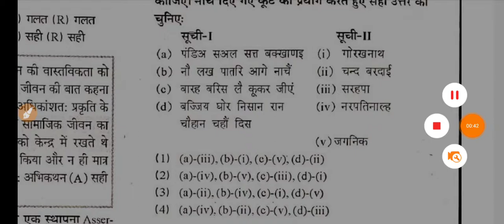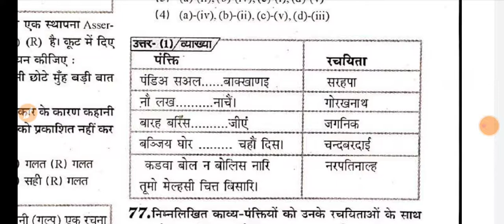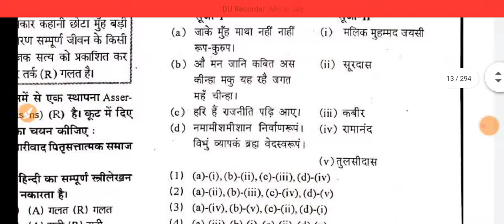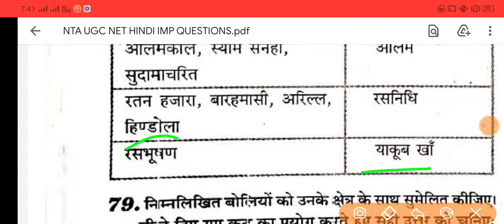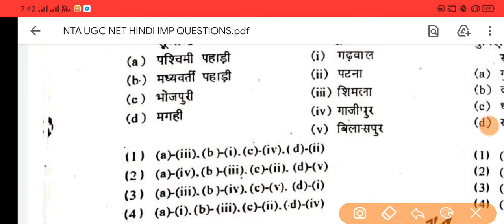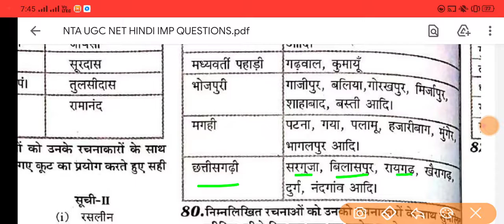पांच महत्वपूर्ण प्रश्न || भाग आठ || NTA UGC NET HINDI